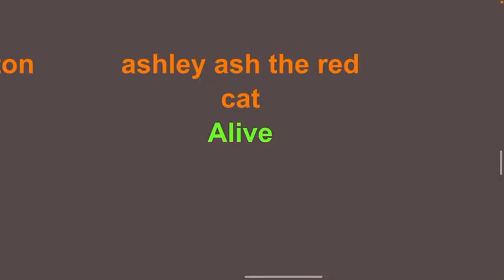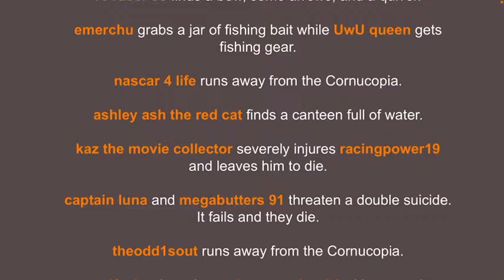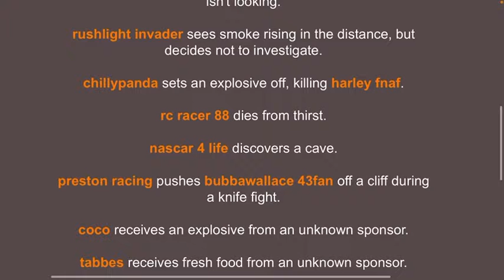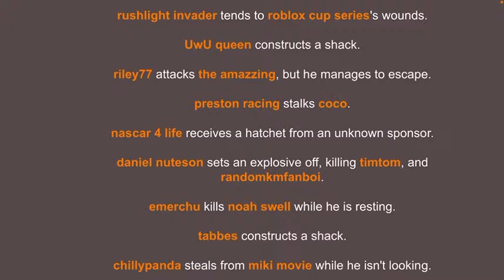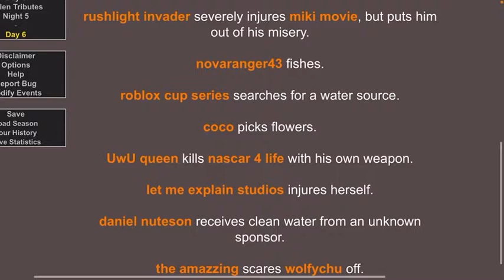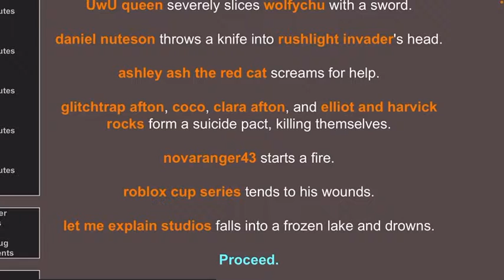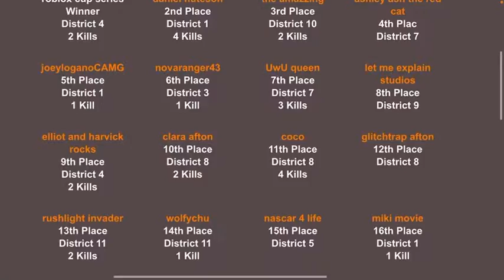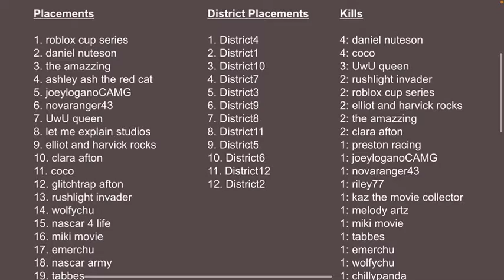youtuber hunger games race 7 new hampsire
ft a new rookie ashley ash the red cat

race 8 will be at talladega